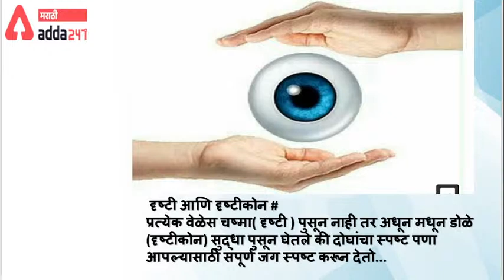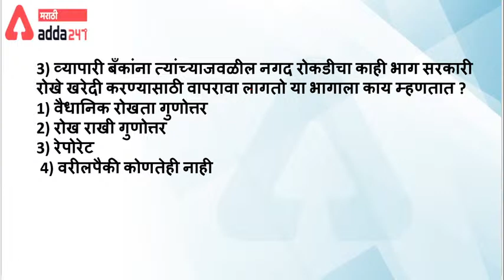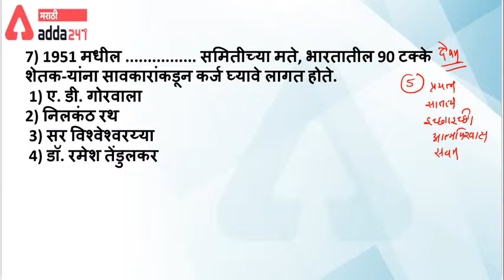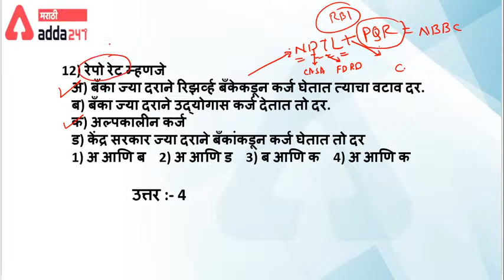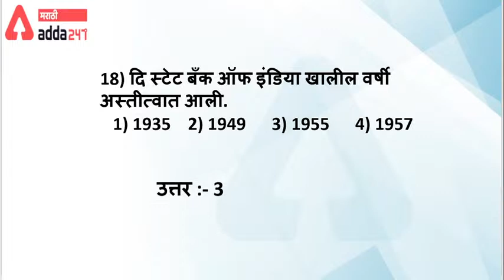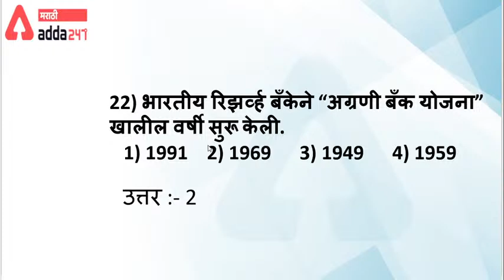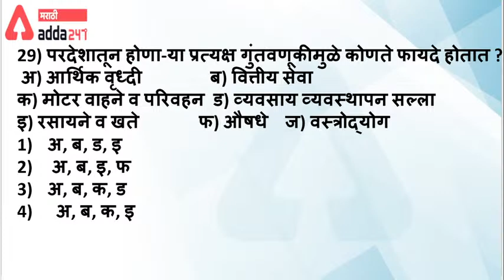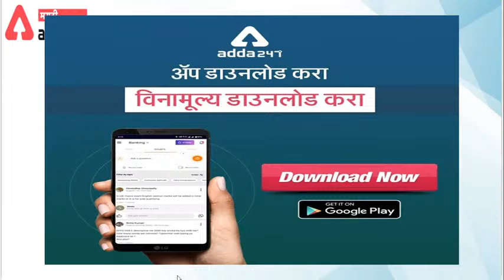Rapid Fire Unlimited | Economics | GS गुरुसोबत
Adda247 Live Classes Schedule:

⇒ Morning Shows:
(7:00 AM) - Current Affairs 2020
(8:00 AM) - The Hindu Analysis

(10:00 AM) -GS
(11:00 AM) - MATHS
(03:00 PM) -REASONING
(04:00 PM) -ENGLISH